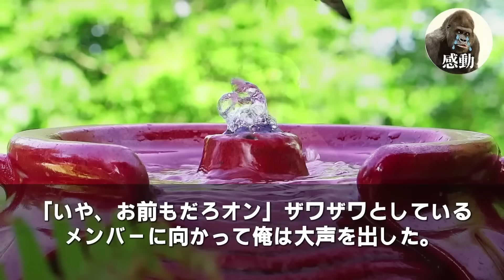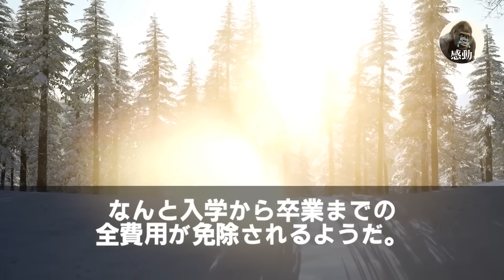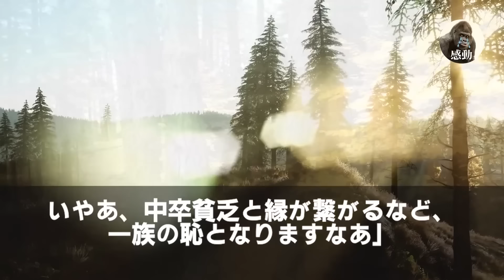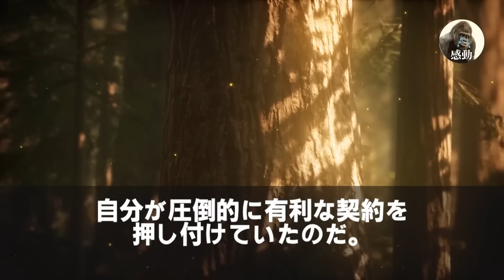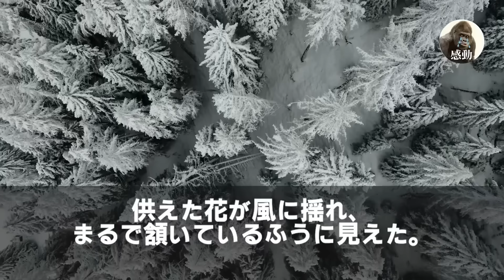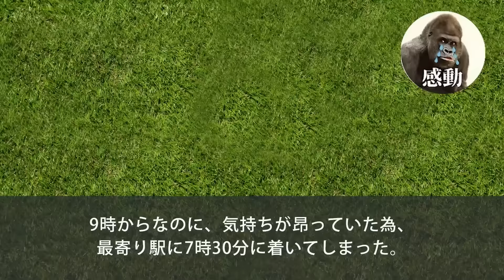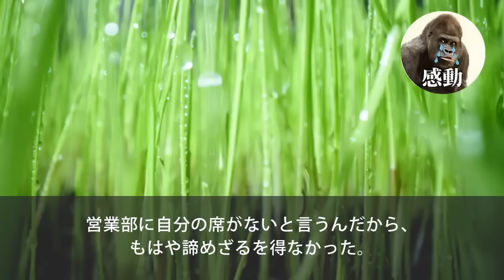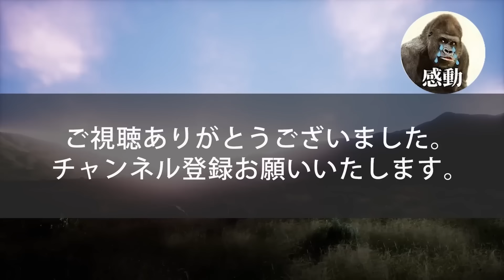【感動する話★総集編】役者志望の私がエリート大卒一家に結婚の挨拶に行くと、義両親「舞台役者って給料あるの？w親は許してるの?親の顔が見てみたいw」→直後、国民的俳優の父を呼び出した結果【いい話泣ける話